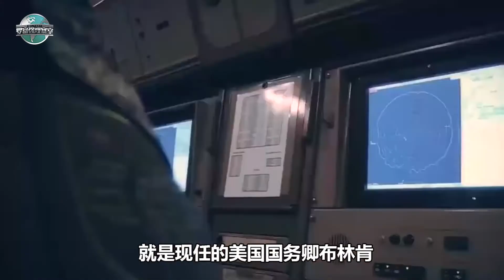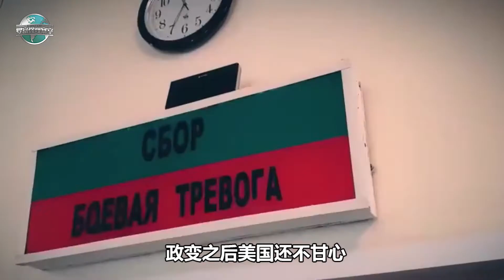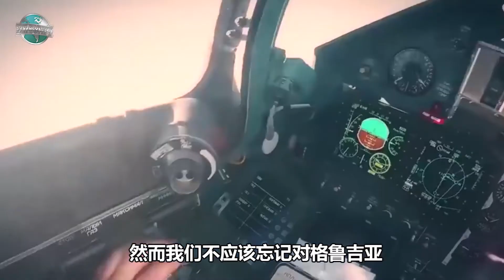拜登煽動烏克蘭開戰，俄羅斯揚言滅國，會引發第三次世界大戰嗎？【罗富强】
大家好，我是羅富強，歡迎來到富強觀察室
本期我們聊的話題是為什麼拜登政府，要推動烏克蘭攻擊俄羅斯
拜登煽動烏克蘭開戰，俄羅斯揚言滅國，會引發第三次世界大戰嗎？
強國時頻 軍事 政治 我們的影片會遵循公平、尊重的原則，確保不會包含任何仇恨言論的元素。